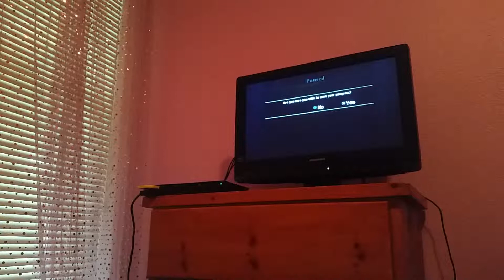Typhoon of steel